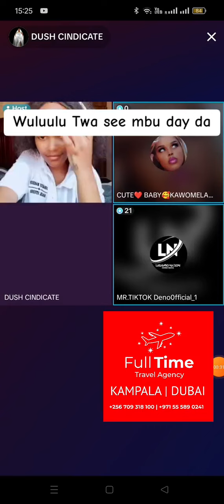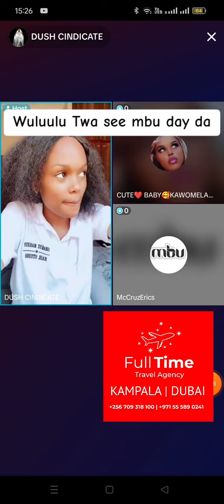team Dush batabukidde Denno